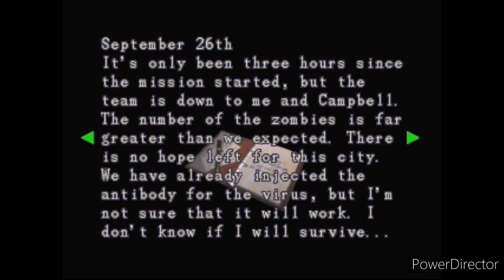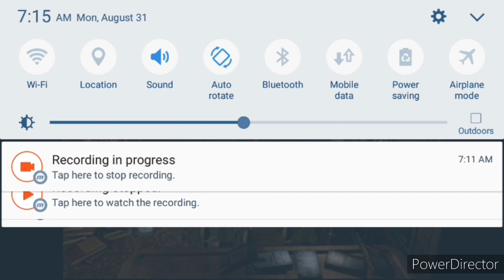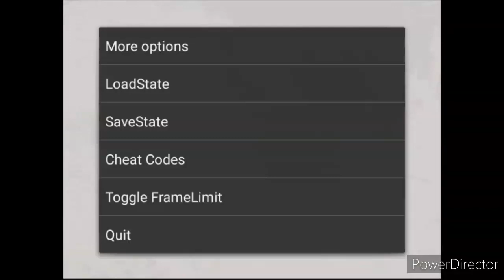HOW ARE STILL FINE. Resident Evil (Ps1) Ep9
If You Like This Kind Of Content or any other content then consider

AND for the most important thing